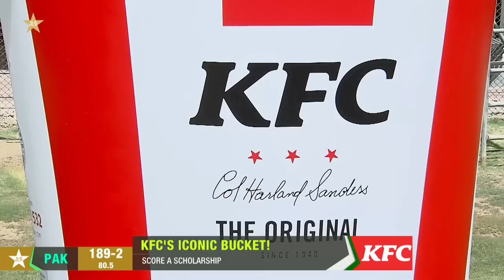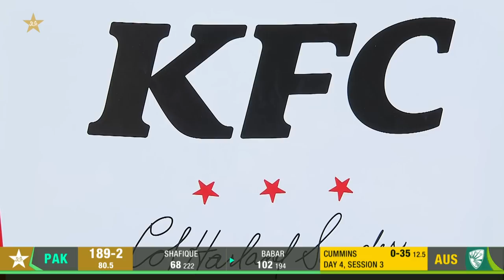King Babar Azam Blocked a Deadly Yorker off Pat Cummins 🔥 | PCB | MM2A